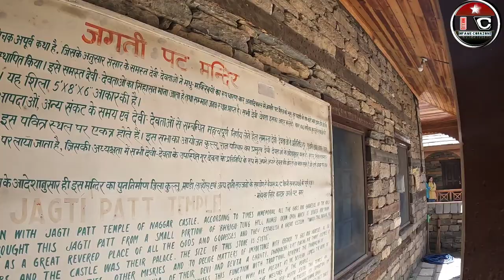THE CASTLE MANALI | best place for tourism | nagar manali